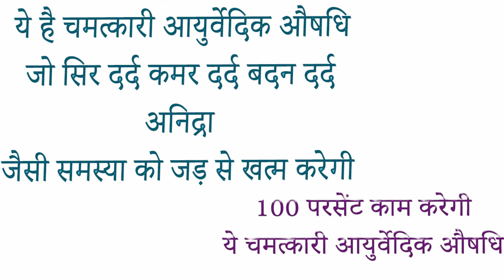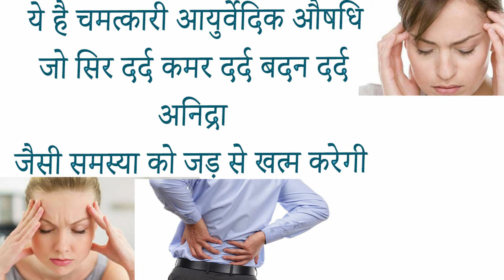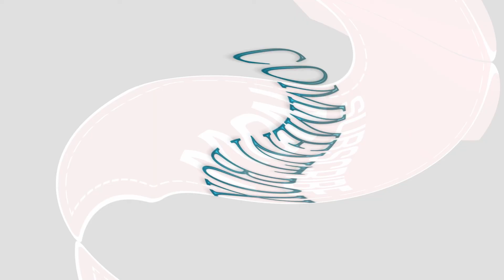patanjali sheetal tel ke fayde side effects uses price and review in hindi